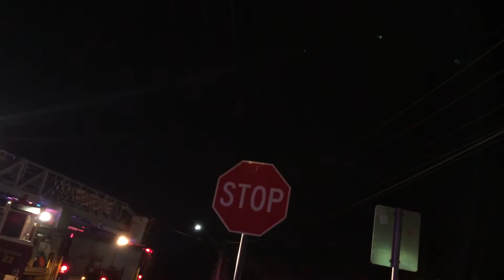Fatal car accident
9/4/2015 this happened around three in the morning. A girl crashed into a semi head on.